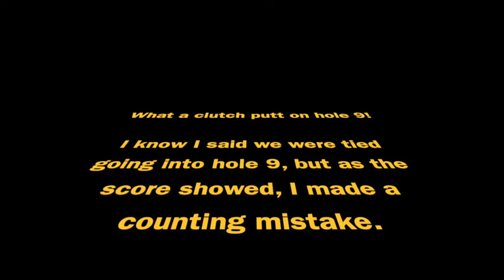*NEW SERIES* | Down to the final putt! | FAMILY MATTERS | Match #1 | PHEASANT RUN GC | Rio Oso Golf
Welcome to my newest series, called "Family Matters" where I will be competing against my family members in hope of being the best golfer in the family! My cousin Brad invited me, way back in February, to play some golf at Pheasant Run Golf Course in Chowchilla, CA. The course is about an hour and a half away from where I live, but it was a very nice course to play. My cousin Brad is possibly the best golfer hands down, but in order to be the best I have to beat the best. We were only able to play 9 holes, but I made a good comeback through some piss-poor golf! Who do you think will win?!

Back again as a brand ambassador for Rhoback. Use my code⬇️
RIOOSO15, for a discount on your first order!